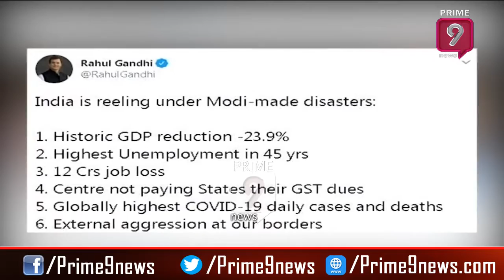India reeling under 'Modi-made disasters' ..మోడీ పై మరోసారి విరుచుకుపడ్డ రాహుల్ గాంధీ | Prime9News